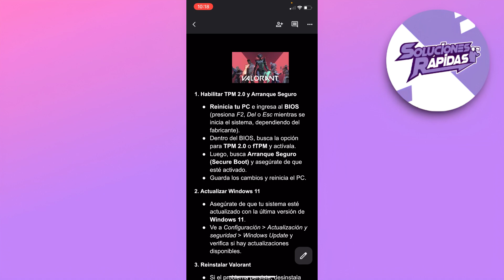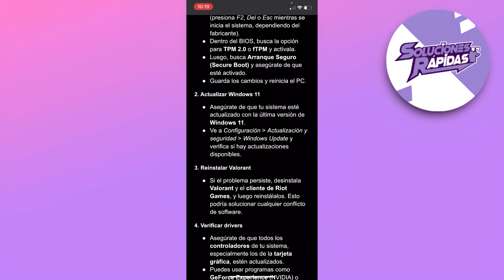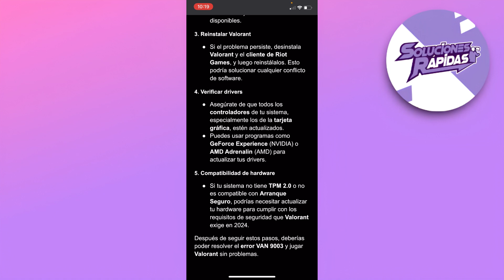Cómo Resolver El Error Van9003 en Valorant en 2025